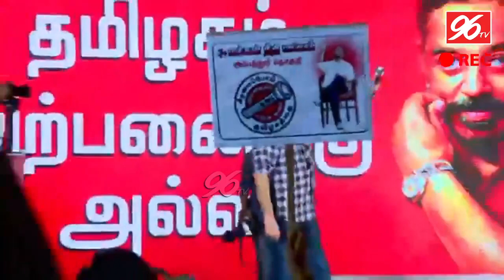Kamal Haasan ultimate speech in Makkal needhi Maiam Public meeting | Ambattur | TN Election | 96tv